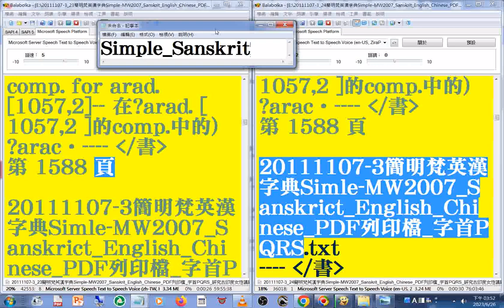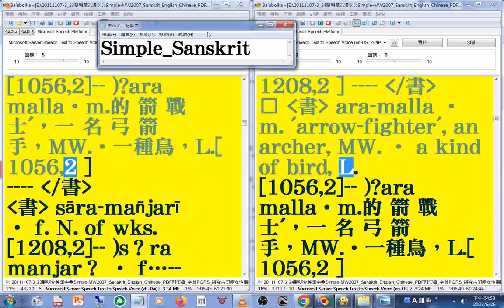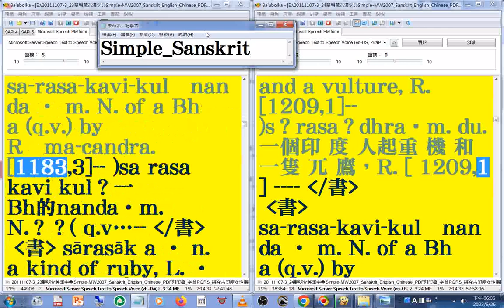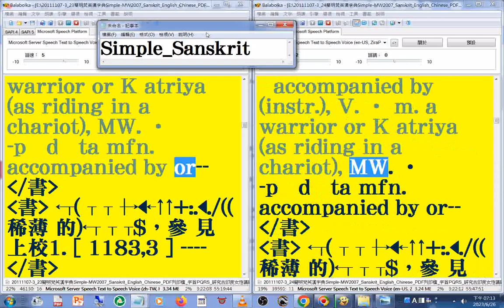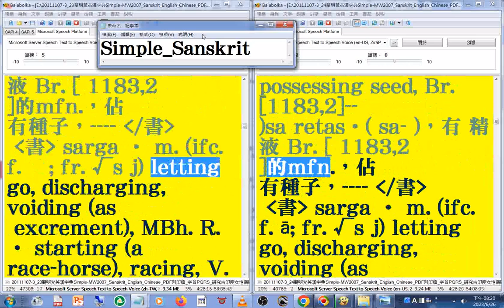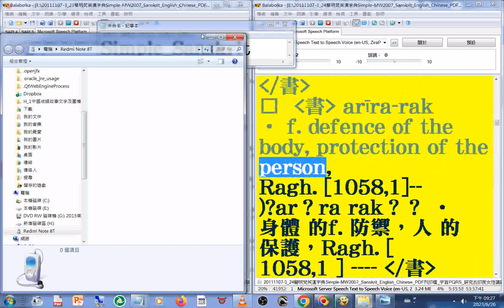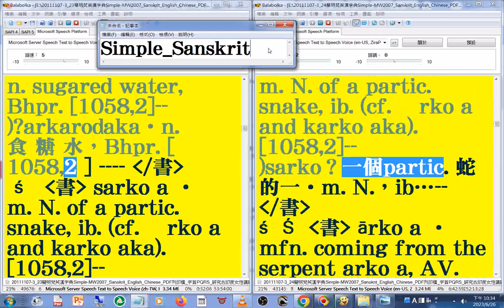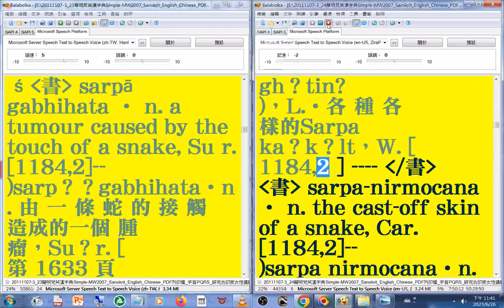有聲書 113#美語發音 轉寫符號字朗讀時會消失20111107-3簡明梵英漢字典朗讀p.1376-1634a 字首PQRS sar 02 ...MW2007 Sanskrit English